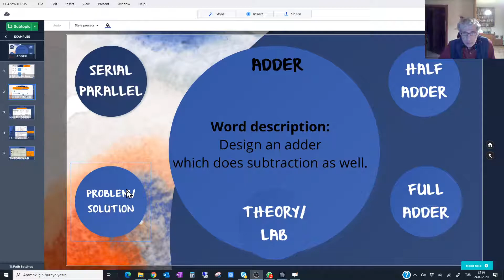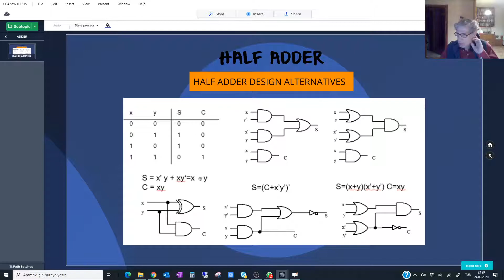Bölüm 4-6-1-3 yarı toplayıc(3 dk)ı